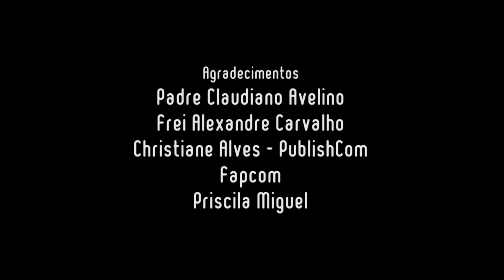QUER TRABALHAR EM UMA EDITORA?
CONVERSAMOS COM O DIRETOR EDITORIAL E COM O COORDENADOR DE ILUSTRAÇÕES E CAPAS DE LIVROS DA PAULUS EDITORA E ELES DERAM VÁRIAS DICAS PRA QUEM QUER TRABALHAR EM UMA EDITORA E NÃO SABE COMO

TVCultCultura
Apresentação: Leonardo Cássio e Thais Polimeni
Entrevistados:  Padre Claudiano Avelino Frei Alexandre Carvalho
Roteiro e Edição: Thais  Polimeni
Agradecimentos: Padre Claudiano Avelino Frei Alexandre Carvalho, Christiane Alves,  Fapcom e Priscila Miguel